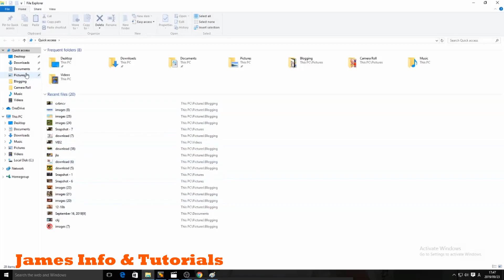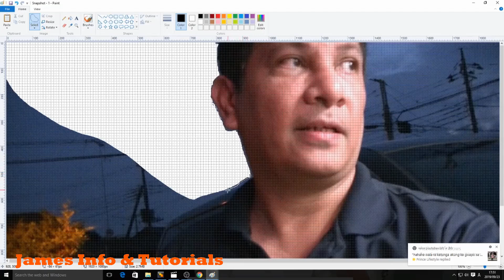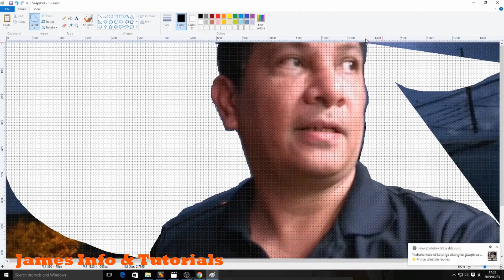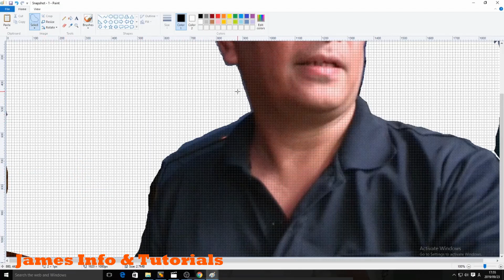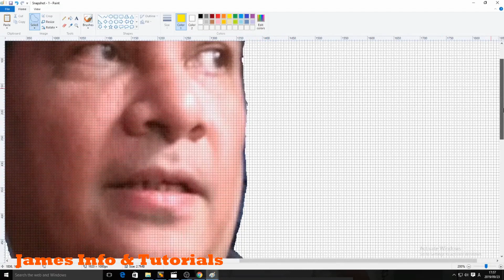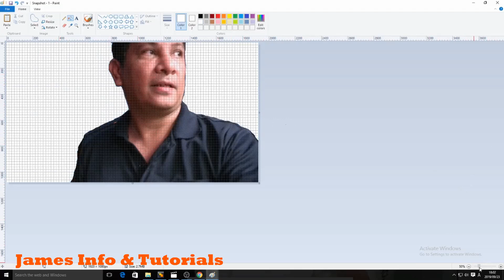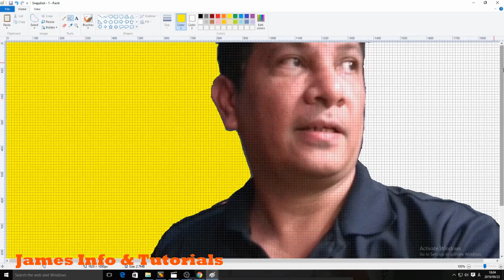Paano Gamitin Ang Ms Paint Sa Pag Edit Ng Mga Images